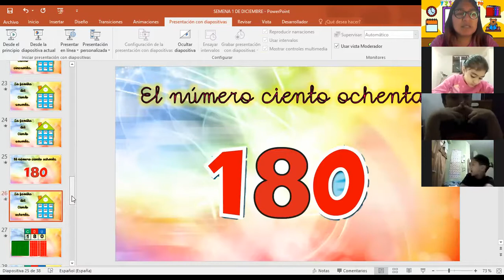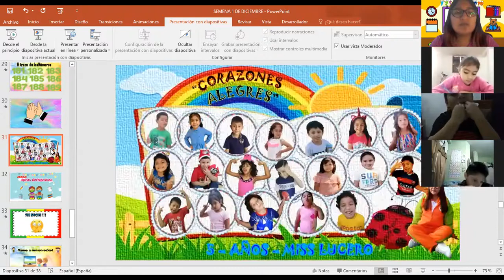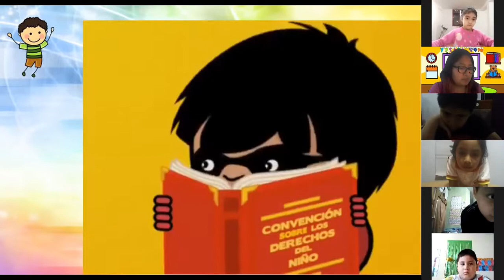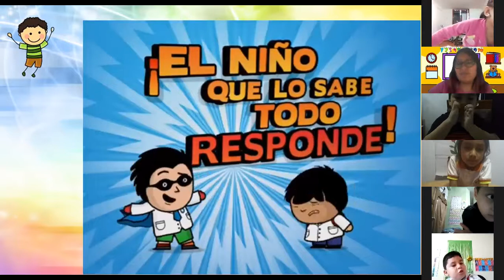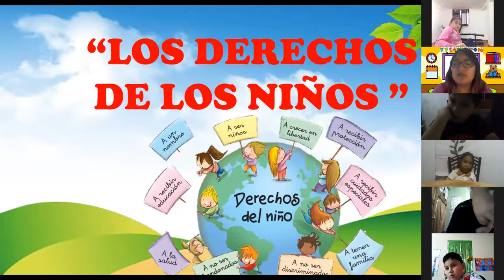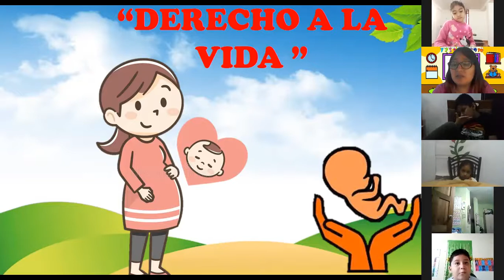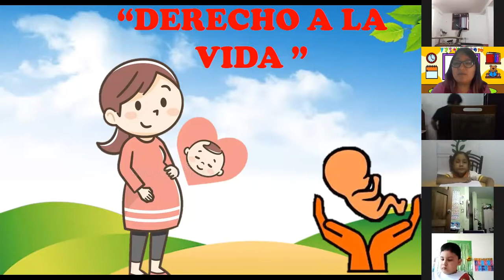Los derechos de los niños: A la vida y a un Nombre. 5 años "Corazones alegres"